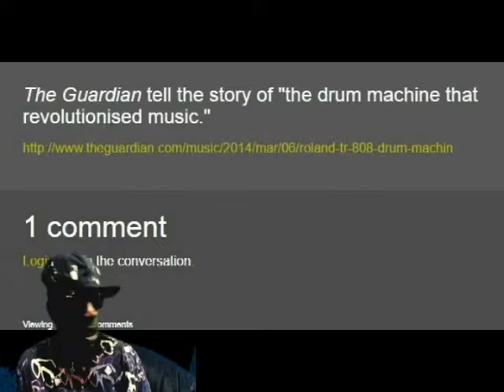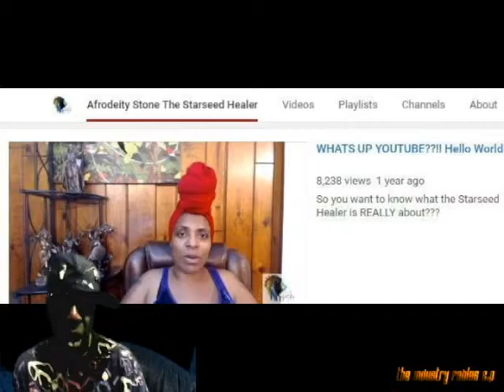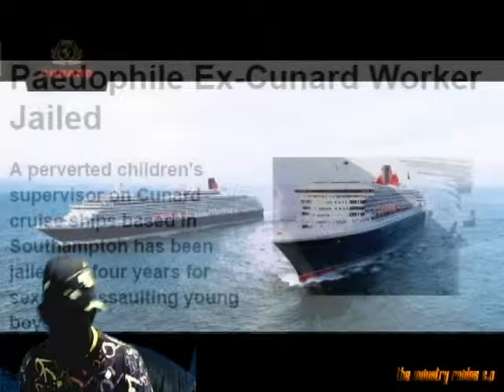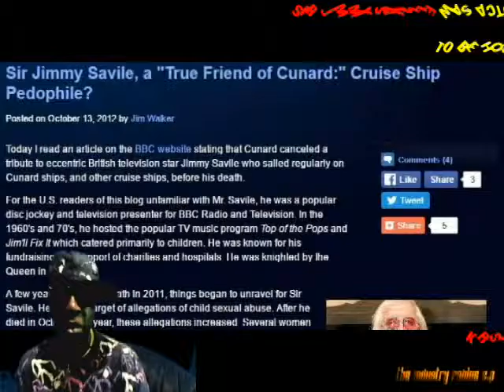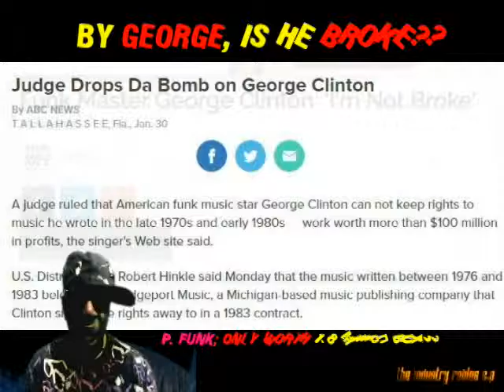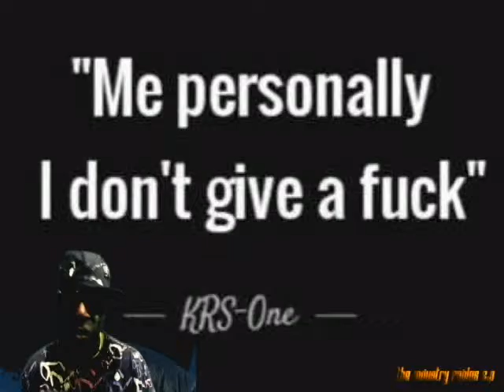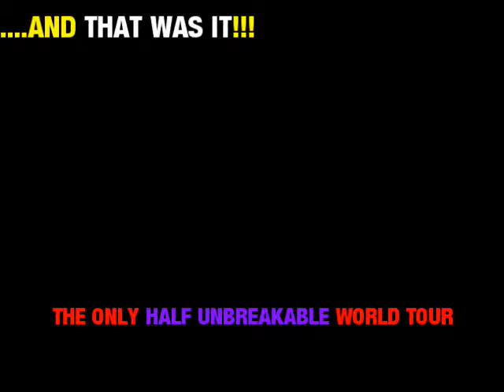INDUSTRY FABLES (BnR) SNIPPETS Hip Hop, Politics & Cuiseliners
BCAC ProdZ shortening up the format with various subjects evolving around the culture of Hip Hop including politics, Royal Cruise ships, Sport and the whole Music Industry.

Credits} Bine G, for work on research and Beats
Janet Jackson     for clips used
Gospel Talk TV     for clips used
Davey D                 for clip used